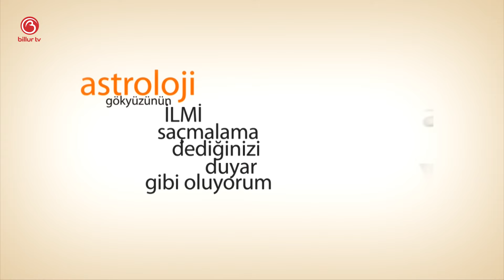Akrep Burcu Eylül 2024 Yorumu | Billur Tv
Burçlar, Aşk, İlişkiler, Sağlık ve daha fazlası için adresinden katılarak size özel içerikleri izleyebilir yada, adresinden Billur Tv'yi takip edebilirsiniz.

Mutlu olun.
Zaten 8 saniyelik bir ömrünüz var.
Sevgiler.